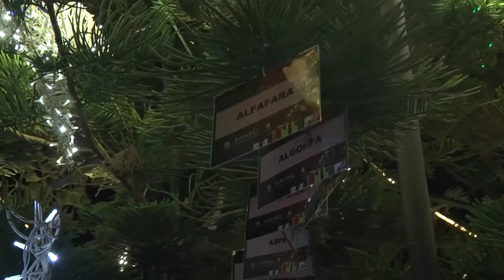El árbol de Navidad del MARQ rinde homenaje a los sanitarios | Cecova TV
El Museo Arqueológico Provincial de Alicante ha dedicado este año la decoración de su árbol navideño a médicos y enfermeros por su lucha contra la pandemia en el acto de alumbrado del árbol con el que se arranca Navidad.